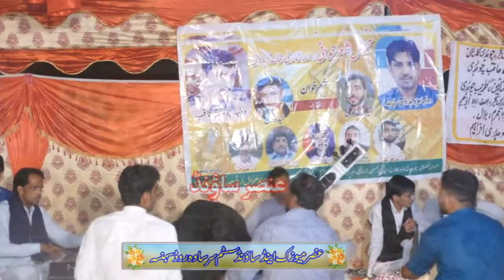Sharaz Hadree Syed Danish Shah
pothwarishar